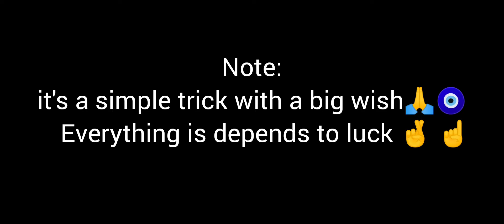HOW TO GET ICONIC MESSI IN PES 2021 MOBILE 🪄🐐👑 wow unbelievable 😍🥰🙏🤭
Leo Messi iconic moment, what a moment what a luck. Unbelievable 😍🥰🙏
I'm blessed 😇,